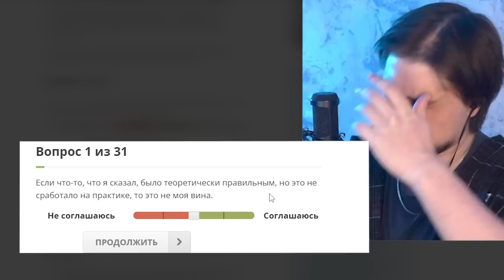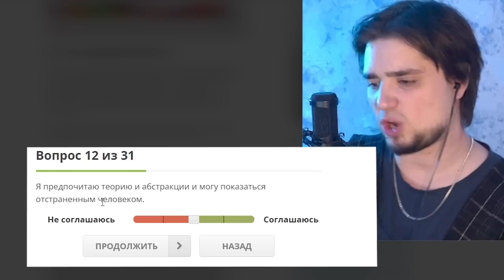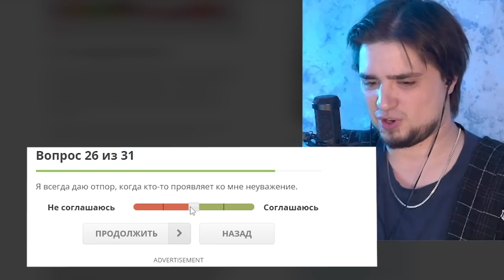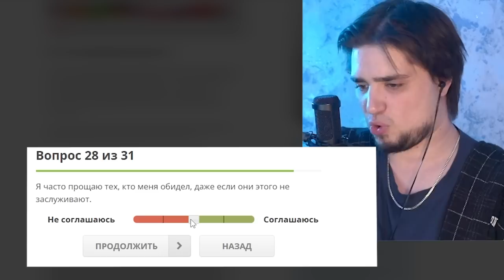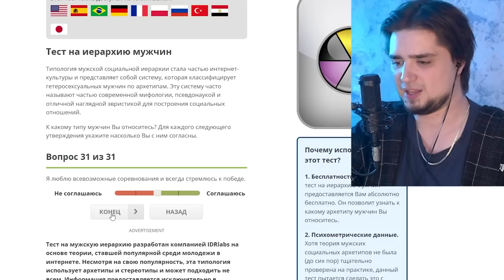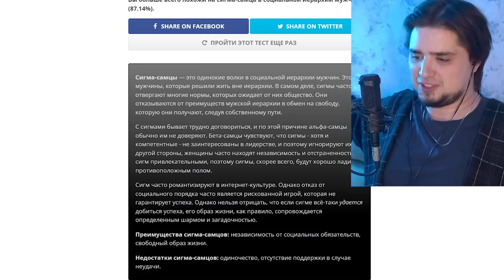НАСТОЯЩИЙ ТЕСТ НА ТИП ЛИЧНОСТИ — СИГМА-САМЕЦ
Сегодня мы пройдём настоящий тест личности — Сигма-Самец.

Привет! Меня зовут Артём Джим Морган Артёмович. У меня на канале можно найти кучу крутого контента. Хочешь посмотреть что-то из жанра cтрим, лестплей, влог, реакция, обзор? Всё было и будет ещё. Я рад что ты смотришь мой канал :з